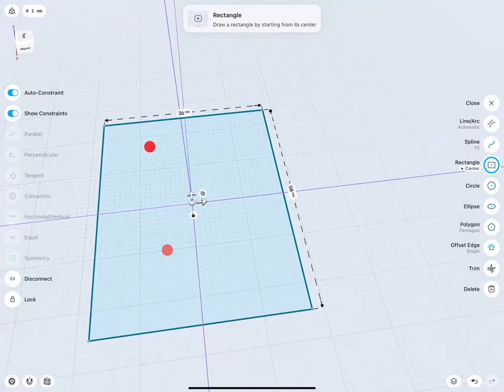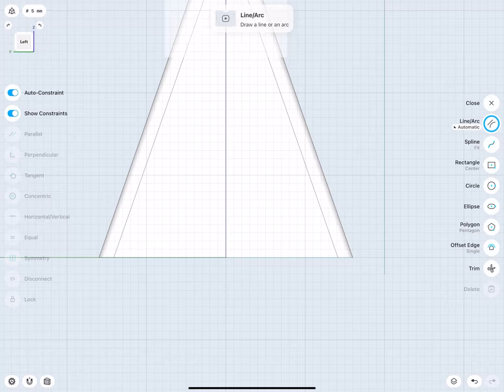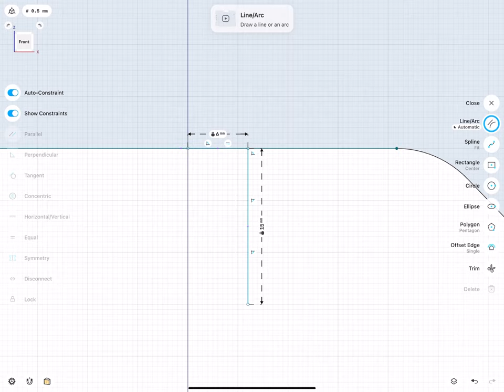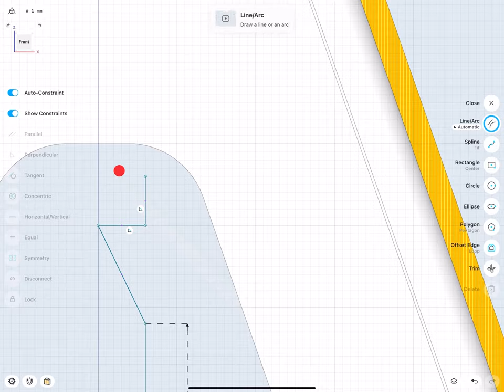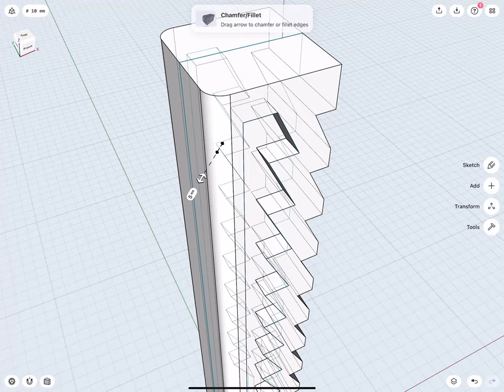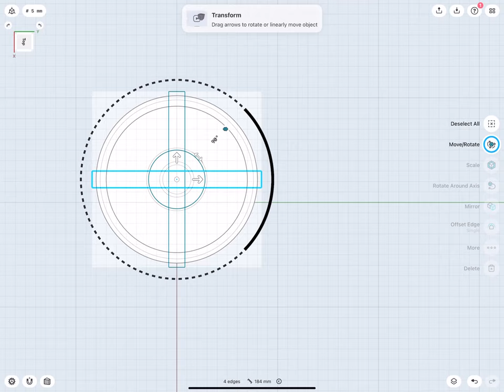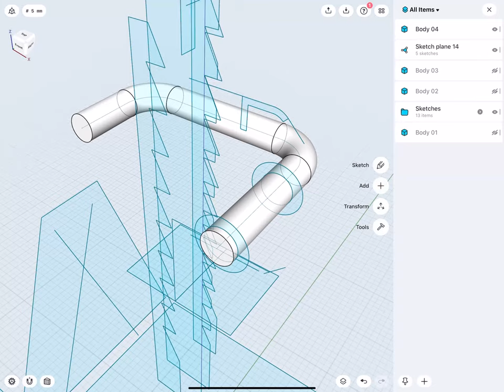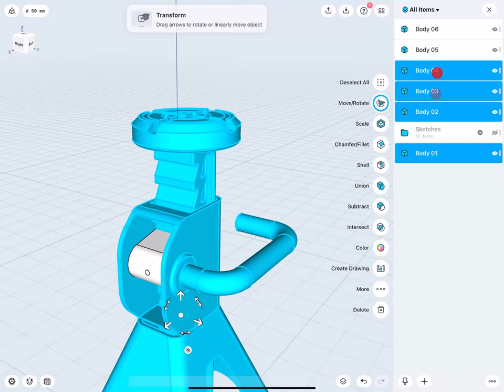3D modeling a jack stand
How about modeling a jack stand today? Let’s start by creating a letter A and then get down to curving the edges. And voilá, you can easily support your car’s weight when suspended, making sure you’re safe and sound while tinkering with your car 🔧 Ran on Siemens’ Parasolid engine, Shapr3D’s direct modeling allows for a quick, precise, and effective CAD workflow.

Shapr3D is the world's first professional 3D CAD made for an iPad Pro and Apple Pencil, now also available on macOS. It offers you a quick but precise way to create 3D models. It is widely used by engineers, industrial designers, jewelry designers, 3D hobbyists, and architects.